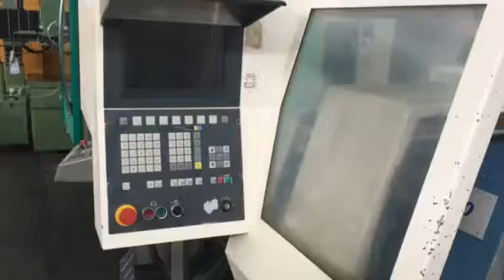VDF BOEHRINGER DUS 560 Zyklendrehmaschine/ Teach in lathe marcels-maschinen.ch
VDF BOEHRINGER DUS 560